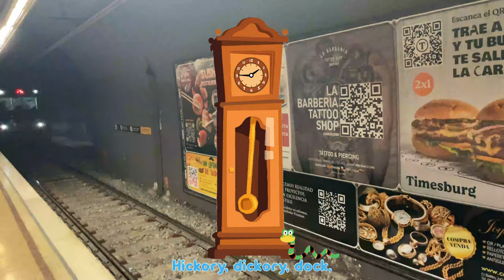Hickory, Dickory, Dock 🕰️🐁🐍🐿️🐈🐒🐘 | Super Simple Songs | Nursery Rhyme for Kids 0-4 Years 🧒🏻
Introduce your little ones to the delightful world of nursery rhymes with "Hickory, Dickory, Dock" from Super Simple Songs! This engaging and vibrant rendition features charming characters like a mouse, a snake, a squirrel, a cat, a monkey, and even an elephant, making it perfect for children aged 0-4 years. With catchy tunes and playful animations, this song not only entertains but also fosters early language development and rhythm recognition. Let the fun begin as your kids sing along and explore the joy of music and storytelling!

A snake.

 A squirrel.

A cat.

A monkey.

Oh, no!